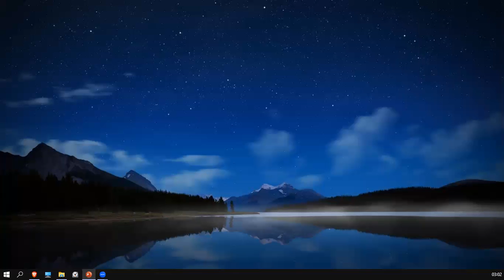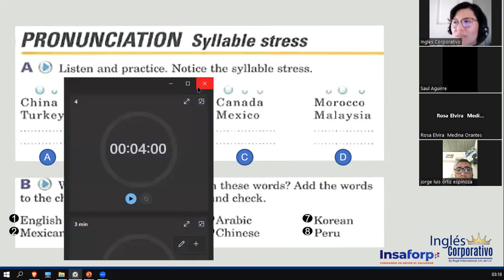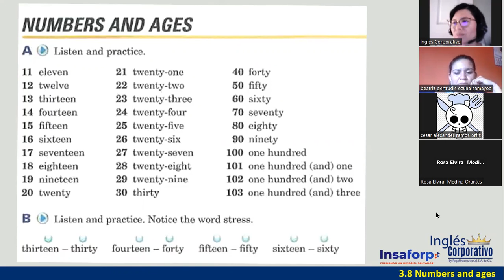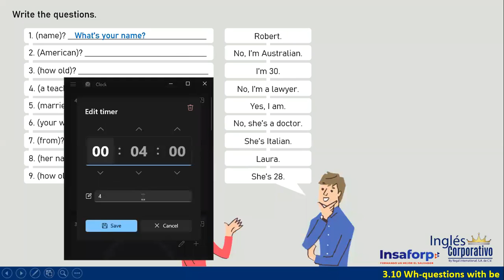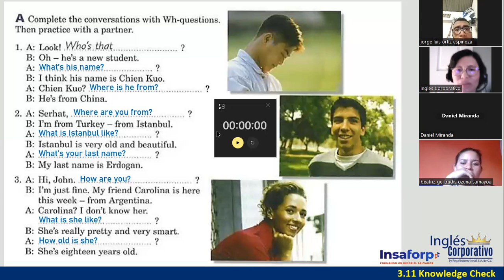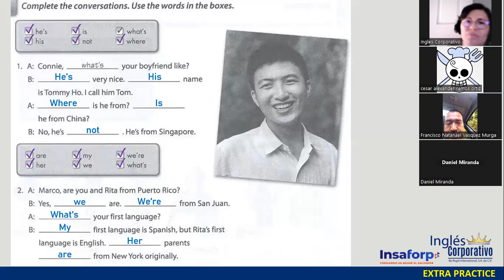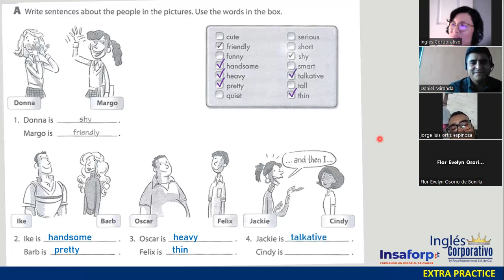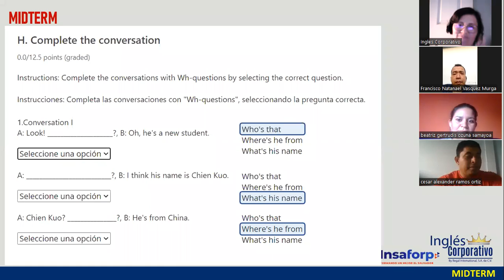SESIÓN4-08-05-2023-P1-01-SOCKS-TURNO-A-04-23 -Ortiz de Doñán-Yes-No and Information Question